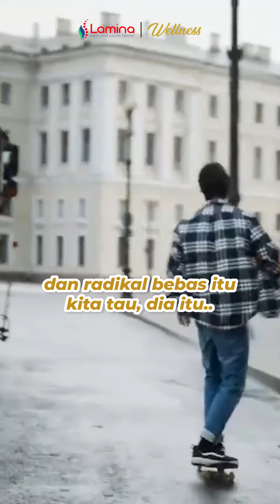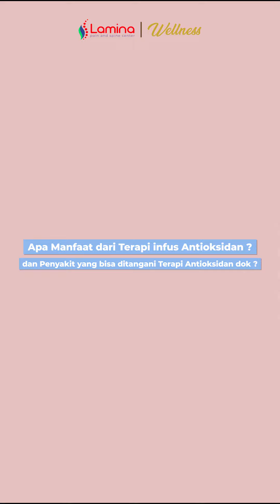INI DIA MANFAAT TERAPI INFUS ANTIOKSIDAN! BERIKUT PENJELASANNYA!